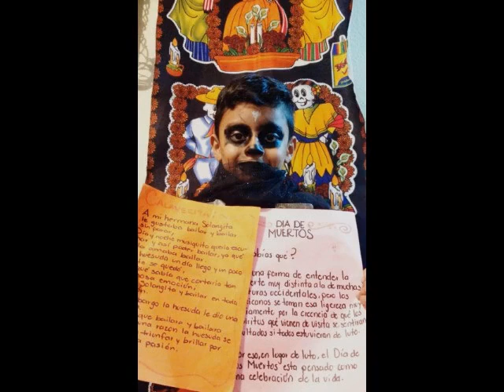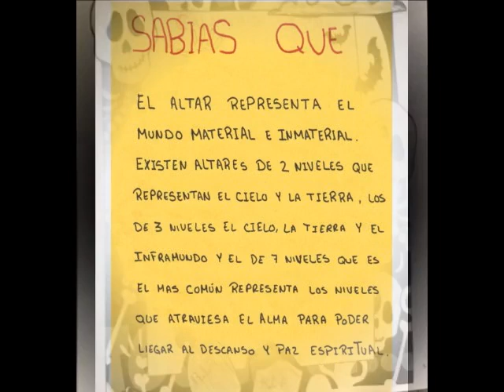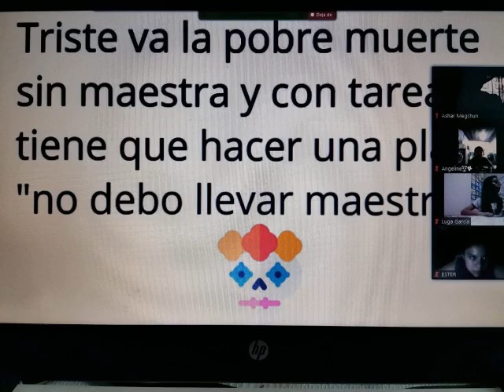Halloween en clase de mi Sebas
Sebas 2020